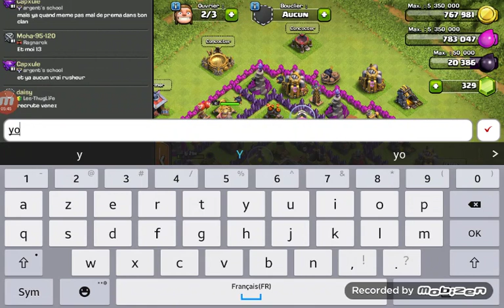Enfin 💎sa faisait longtemps 😥.